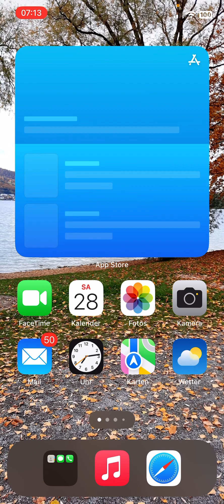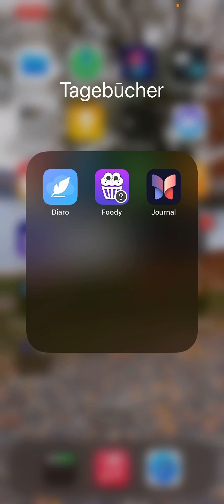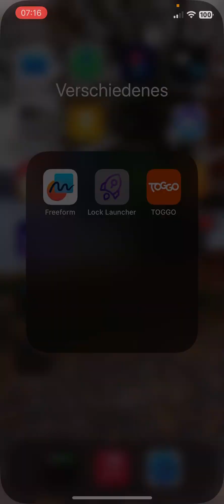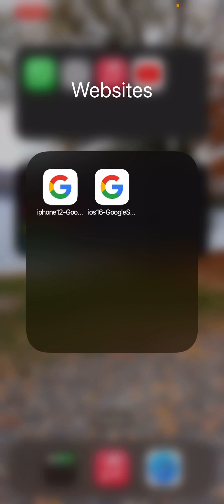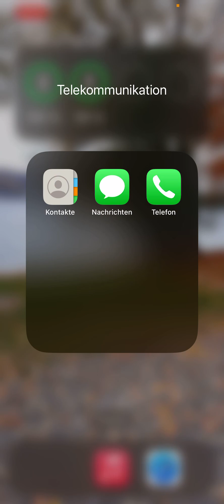Mein Handy 65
Guten Morgen YouTube,

Heute dachte ich mir, ich könnte doch mal wieder ein paar Videos drehen! Den Anfang macht dieses „What‘s on my Phone“.

Euer Max

PS: Gleich kommt noch ein „Let’sPlay Quizduell“!